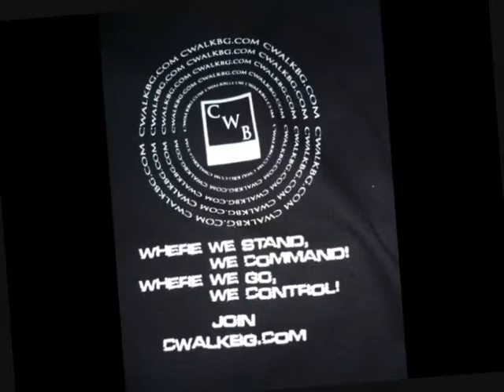Акция разпростарни или се махни NeW-Style & GunDi .wmv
JUST DO IT CWB CAN HELP YOU